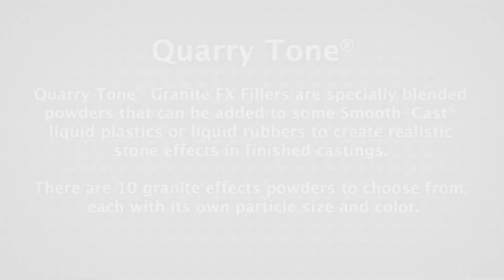Resin Casting Stone Effect with Smooth-On Quarry Tone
Learn how to easily add stone or granite effects to a urethane plastic casting by using a powder filler.

Reynolds Advanced Materials
Everything for Mold Making & Casting